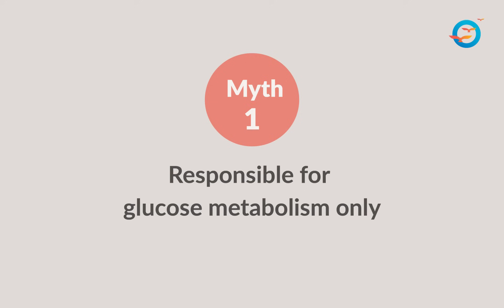Top 3 Insulin Myths I Dr. Pramod Tripathi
Insulin is one of the most complex and misunderstood hormones. This video clarifies the 3 major Insulin Myths that everyone must know.
Please Note: This channel is not only for those who have diabetes, but it is for all who want to lead a Healthy Life and Lifestyle.

Freedom from Diabetes (FFD) is India's Leading Diabetes Reversal Specialist organization led by famous Diabetes Reversal Specialist, Dr. Pramod Tripathi and his team of experts like Dieticians | Exercise Experts | Psychologists | Mentors | Monitors | and Diabetes Reversal specialists, Doctors

To know How to Reverse Diabetes and other health issues, Join Dr. Pramod Tripathi's upcoming DRS ( Discover Reversal Session ) Webinar.